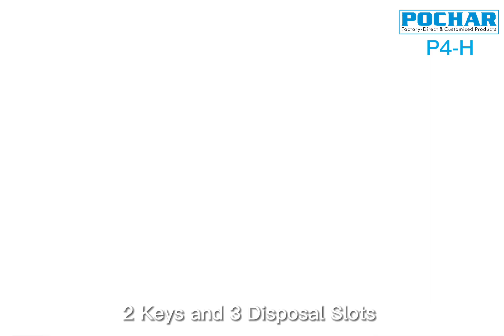94-H Key Points